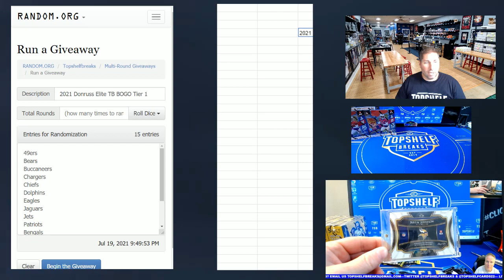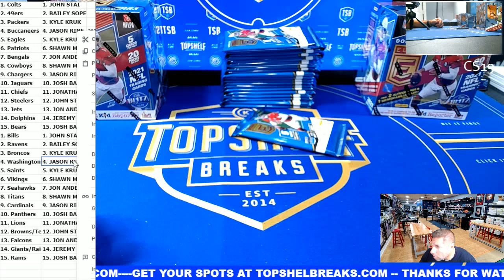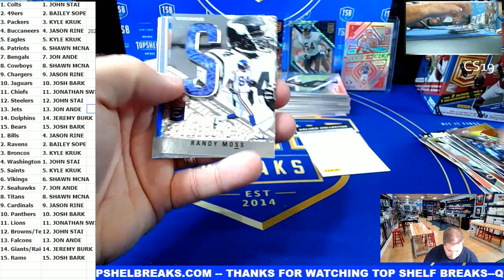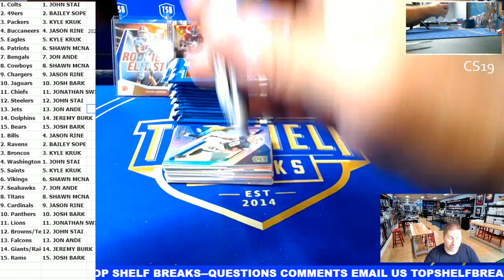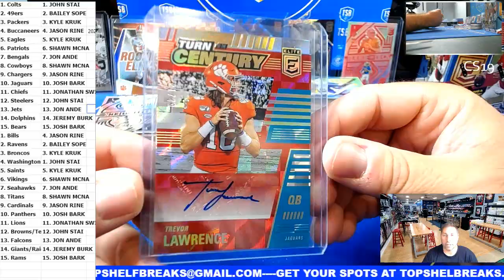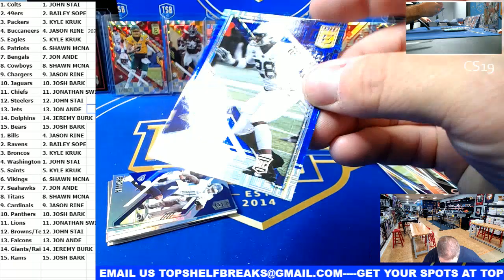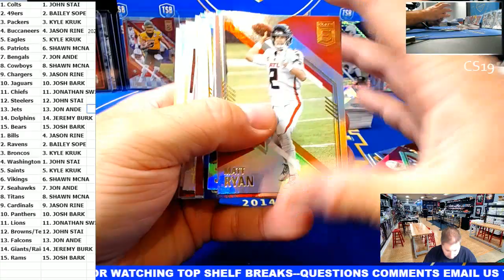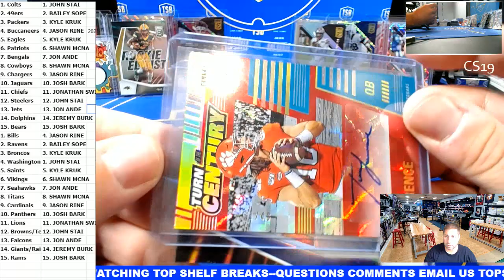2021 Donruss Elite Triple Box BOGO Tier 7/19/21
Trevor Lawrence Auto /49!